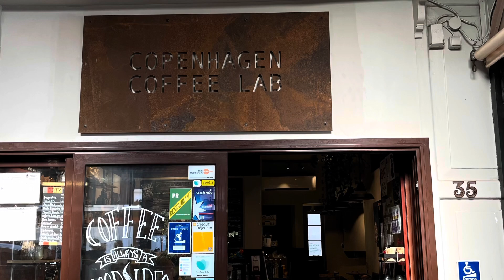A few days on the French Riviera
Nice, Monte Carlo and Antibes June 2023